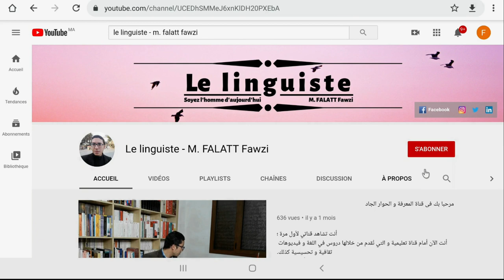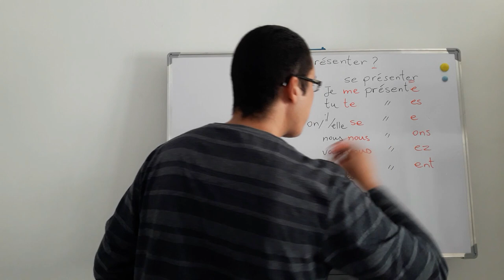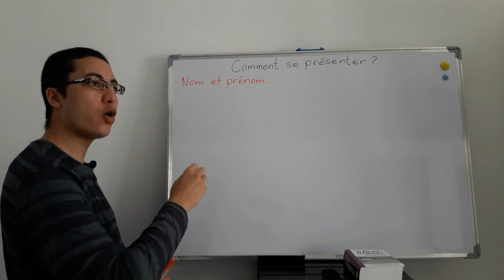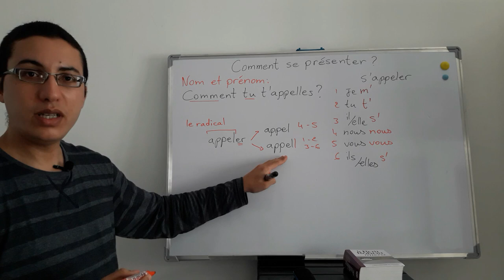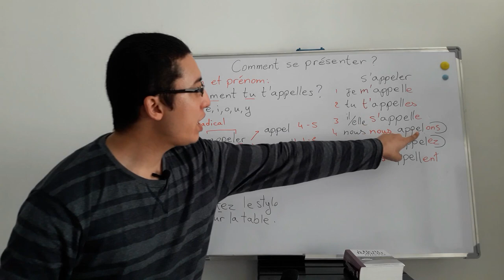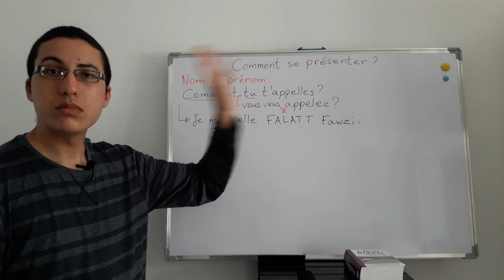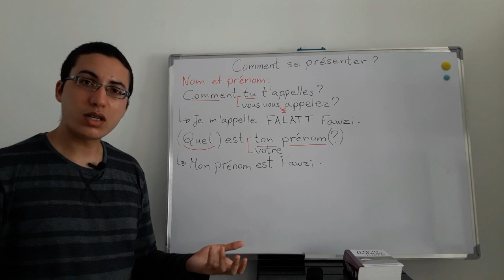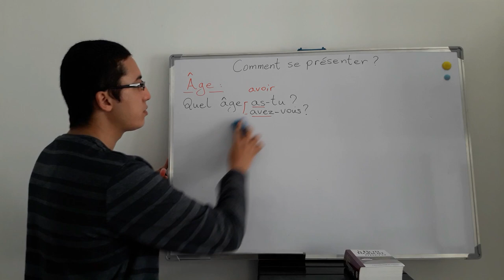تعلم اللغة الفرنسية - الدرس 1 الجزء 1/7 - المستوى المتوسط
تعلم اللغة الفرنسية - الدرس الأول الجزء الأول - المستوى المتوسط.

تفاعلوا معنا بالإعجاب في الفيديو واتركوا لنا تعليقاتكم الراقية كالعادة كي نستمر في نشر المزيد والمزيد من الدروس إن شاء الله.

الهدف من هذا الفيديو هو أن يمتلك الشباب القدرة على تركيب جمل باللغة الفرنسية والمتعلقة بمعلومات خاصة بهم. سواء كان الأمر يتعلق بكيفية طرح السؤال أو بكيفية الإجابة عنه.

هذا الدرس يحتوي على عدة جمل وأسئلة تسمح للجميع باستعمالها من أجل التعرف على أشخاص جدد باللغة الفرنسية وكذلك استغلالها من أجل كتابة سيرة ذاتية تحتوي على :
الإسم والنسب
العمر
Les adjectifs interrogatifs :
Quel - Quels - Quelle - Quelles.
الأصل
مكان السكن
أسماء الدول والمدن مثل :
Le Mexique, les Pays-Bas, l'Angleterre, ...etc
...إلى آخره

والمهم من كل هذا هو أن تُغْنِي ذاكرتك بالمفردات الجديدة وأن تكتشف معنا كيف نختار وسائل الربط لتركيب الجمل حسب خصوصيات كل كلمة. وهذا ما حاولت التدقيق فيه من خلال الشرح كي تتمكنوا من معرفة اللغز الذي سيسهل عليكم تعلم اللغة الفرنسية.

لا نطلب منكم إلا الدعاء والله ولي التوفيق

السلام عليكم و رحمة الله :

مرحبا بكم جميعا للإنخراط البَنّاء و الإستفادة الهادفة.

مجموعة تحتوي على الآلاف من المستفيدين المغاربة و الأجانب على الفيسبوك و فيها أساتذة من شمال أفريقيا و أوروبيون كذلك : Groupe Facebook

تويتر الخاص بي : Mon Twitter
Le linguiste - M. FALATT Fawzi (@FalattFawzi) :